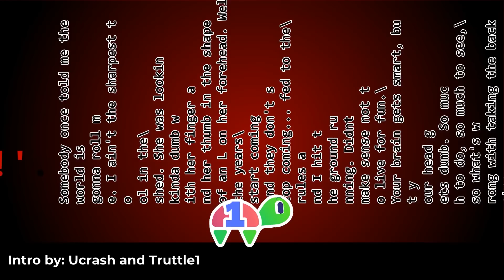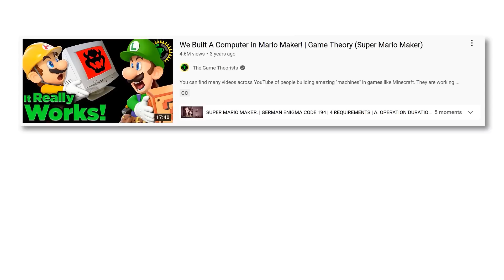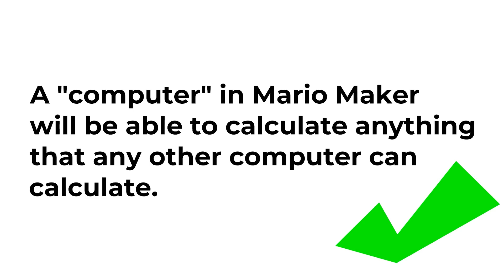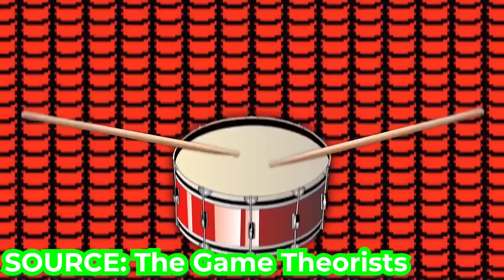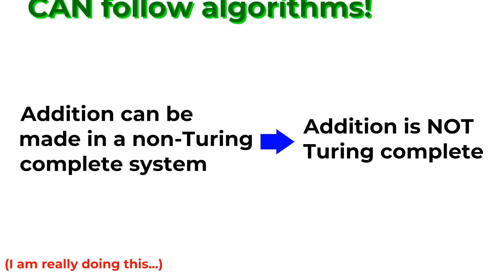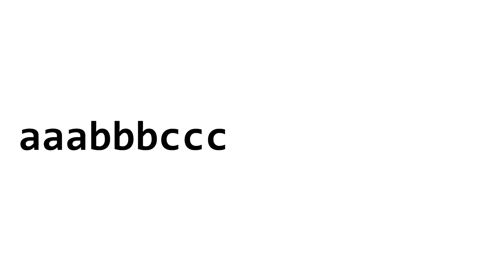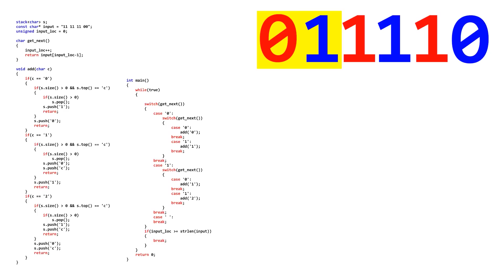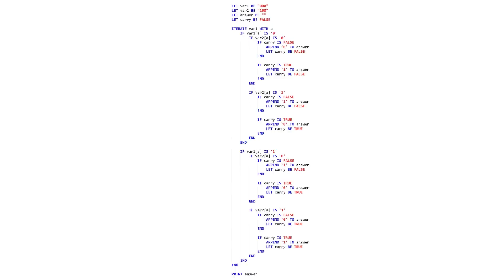Did Game Theory ACTUALLY Build a Computer in Mario Maker?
I recently re-watched Game Theory's video in which they claim to have made a computer in Mario Maker. But is it ACTUALLY a computer? Well, not really. And this video shows why... by proving that addition is not Turing complete. :P

Someone make an ITERATE page on the esolang wiki plz :p

SHOWTIME from Mario and Luigi: Bowser's Inside Story
Bonetrousle from Undertale